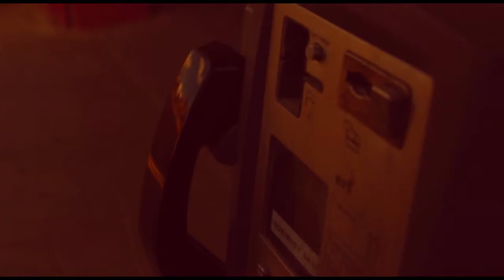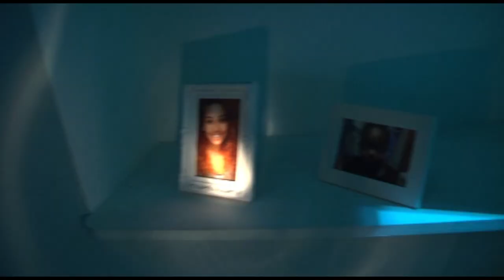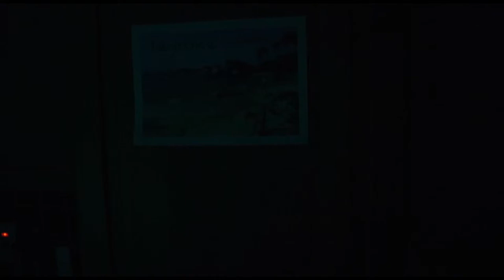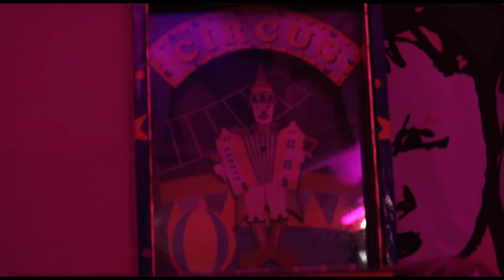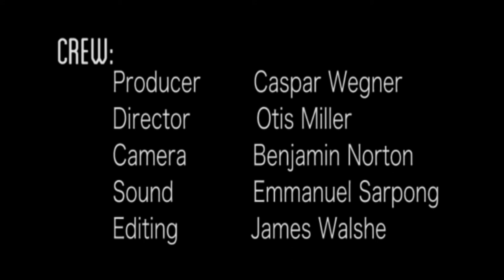Colores De La Noche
2nd year creative video.

Producer: Caspar Wegner
Director: Otis Miller
Camera: Benjamin Norton
Sound: Emmanuel Sarpong
Editor: James Walshe